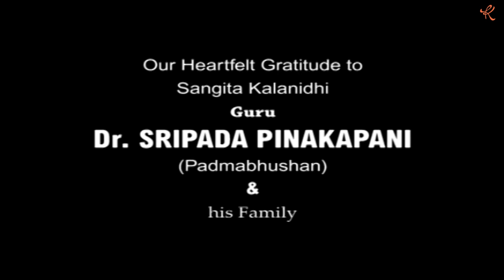"Never expect the next sangati to come automatically" - Pinakapani | Raga Ranjani | Kalakendra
The outstanding feature of Indian Classical Music is the Raga system. Raga is the basis of all melody. A Raga Alapana reveals the highest degree of creativity, musical acumen and versatility of a musician. Adherence to tradition and a sound knowledge of the rules and laws that are ascribed to a raga are essential qualities of a great musician. The ability of a student of Music to elaborate a Raga will largely depend on the repertoire of compositions he has and the knowledge gathered through continuous listening to eminent masters of yester years. Here is one glorious opportunity for one and all to see, listen and assimilate the nuances and intricacies of Raga Alapana from one of the greatest veterans of our times. The hallmark of this product is the detailed expositions of 9 aesthetically rich Ragas brilliantly explained and sung by the doyen Nedunuri Krishnamurthy, in interactive sessions with his prime disciples Malladi Brothers (Sreerama Prasad & Ravi Kumar).